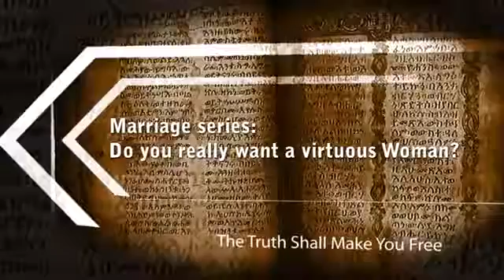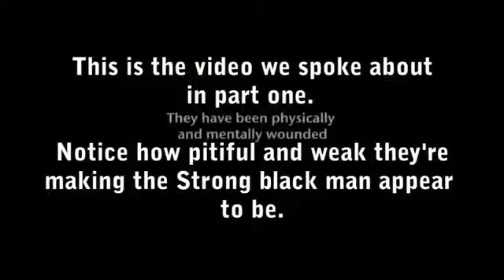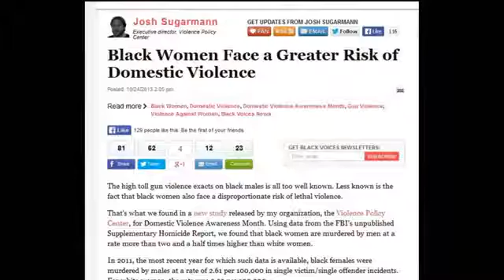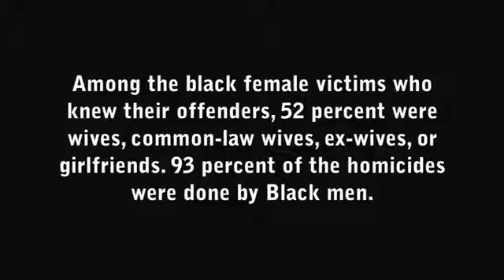Marriage series Part 2 - Do you really want a virtuous woman? BlackEducationTV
Marriage series Part 2 - Do you really want a virtuous woman?
BlackEducationTV
Published on Mar 5, 2014
Category
People & Blogs
License